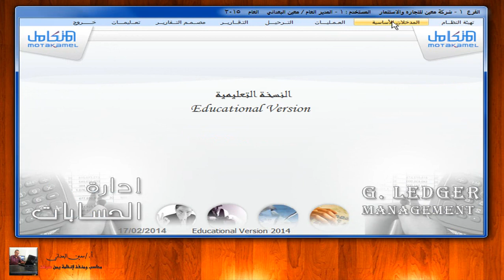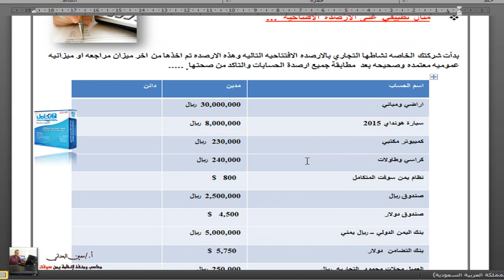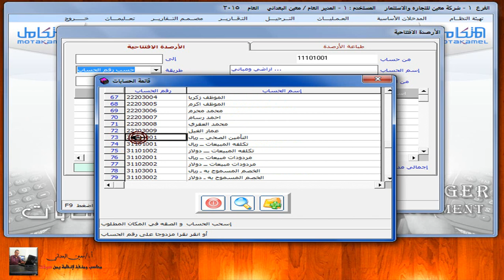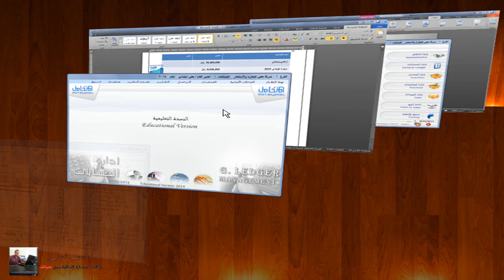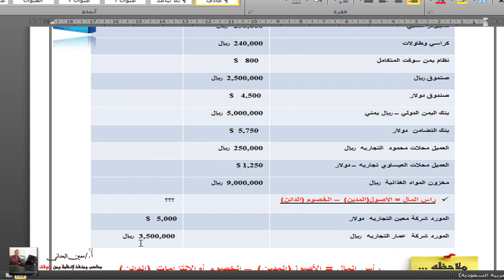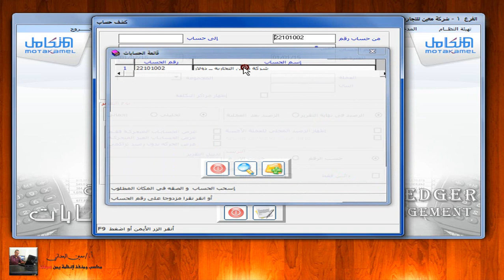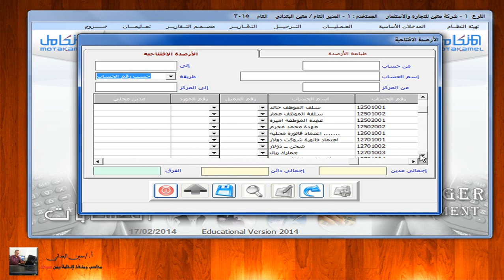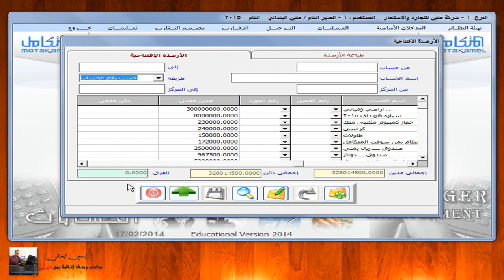النظام المحاسبي المتكامل - الارصدة الافتتاحية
النظام المحاسبي المتكامل من يمن سوفت - الارصدة الافتتاحية للحسابات